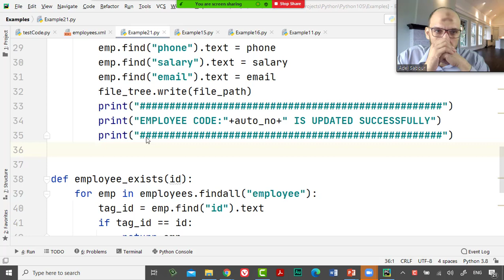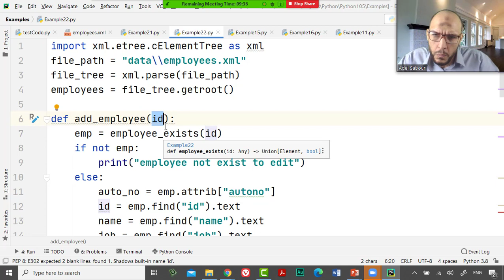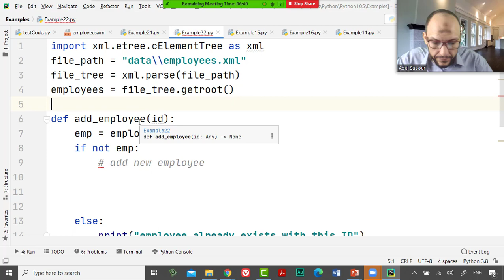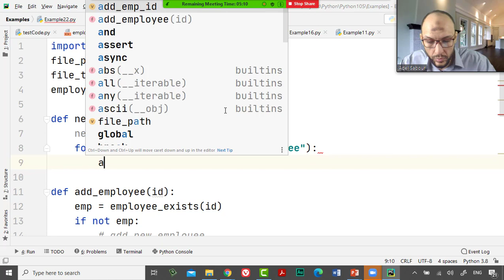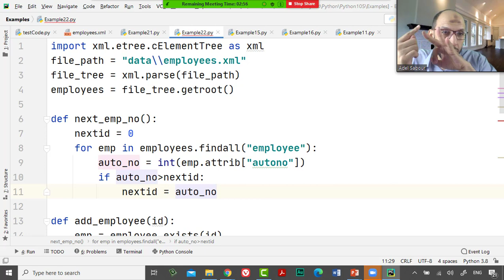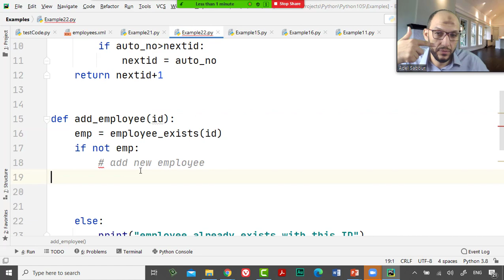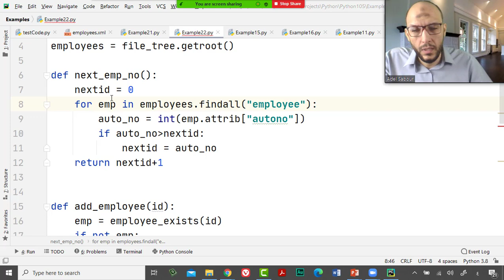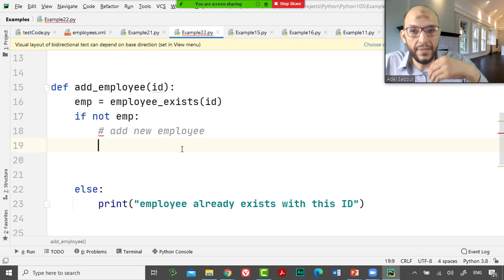39 Python Handling Data Course XML files Create auto number function to get the next employee number